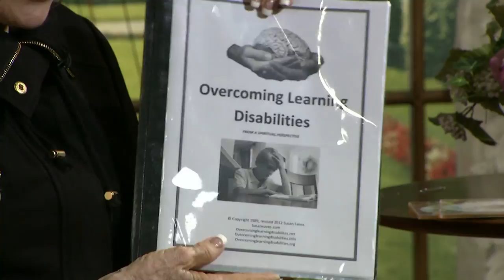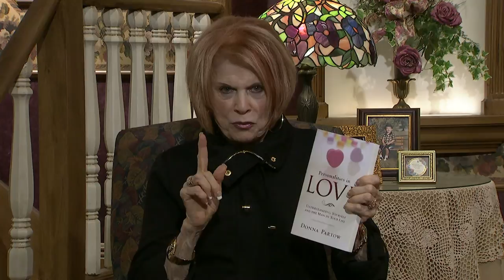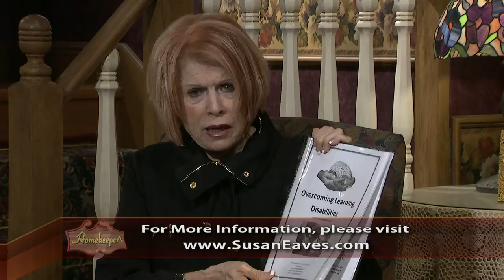Homekeepers - Susan Eaves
Guest:  Susan Eaves
Books by Susan
This program is produced by Arthelene Rippy for CTN. Contact CTN for DVD version of program.
Ask for show number  HK2919 HD CC  Aired 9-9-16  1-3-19